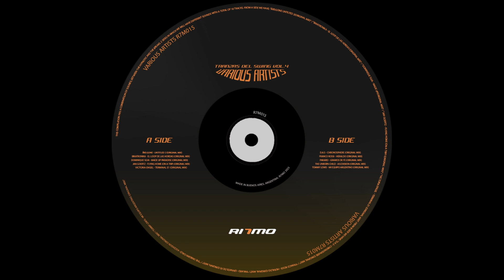D.A.S - Chronosphere [R7M015]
support